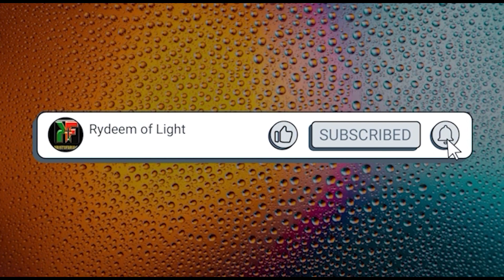Why Rydeem of Light Gospel Reggae Festival 2023 is a must-see event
Emperor Elchrisendo shares 3 main performances that made Rydeem of Light Gospel Reggae Festival 2023 awesome.

Akweya TV Ltd...including you!
We bring culture, art, and heritage to discourses around African development.